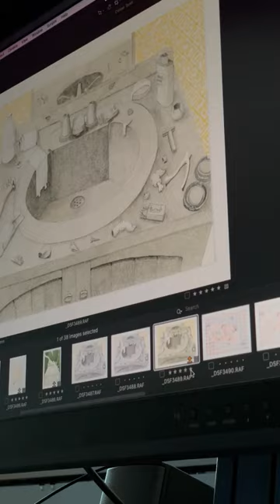We are hosting an open studio tour & art reproduction demo 10/14 & 10/15. Come check us out!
You can RSVP by clicking the link on our YouTube channel.